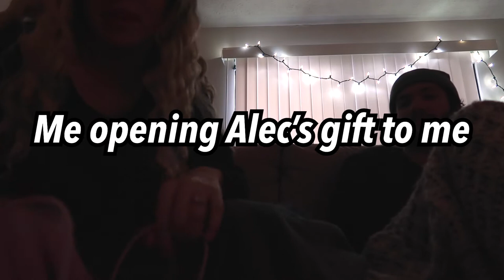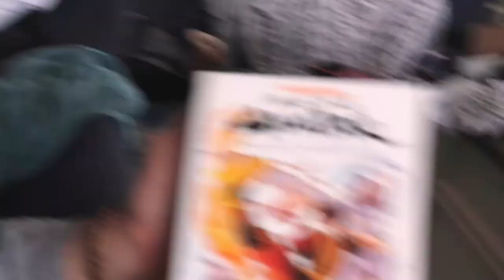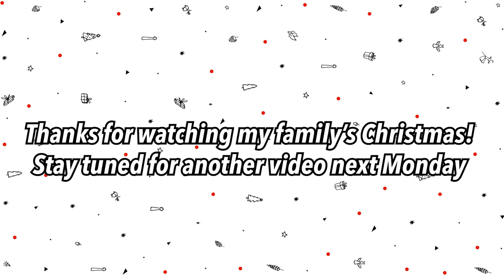CHRISTMAS VLOG 2020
Sorry that this video is super late! I wanted to capture memories from this Christmas as crazy and different as it was compared to past years. However, we still made the most of it!

Instagram & Tik Tok: hannahreneebanana
Poshmark: hannahrenee1319
VSCO: Hannah Renee